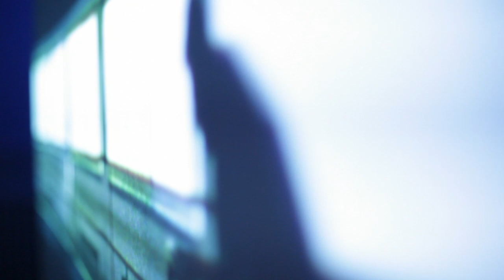Interview d'Ericka Beckman – Film – LUFF 2011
Sur trois décennies de carrière, la cinéaste Ericka Beckman (US) a produit une oeuvre exigeante, un défi aux valeurs esthétiques traditionnelles et aux codes narratifs culturels. En parallèle à une exposition à 1M3 présentant ses travaux récents sur notre perception de l'espace et de l'architecture, le LUFF accueilli lors de son édition 2011 une rétrospective de ses films 8 et 16 mm. LUFF.tv est allé à la rencontre d'une artiste exceptionnelle.

Interview: Ysaline Rochat
Images et montage: Laurence Rohrbach